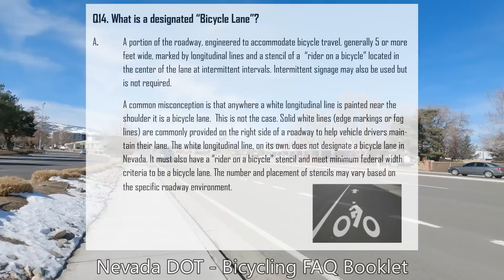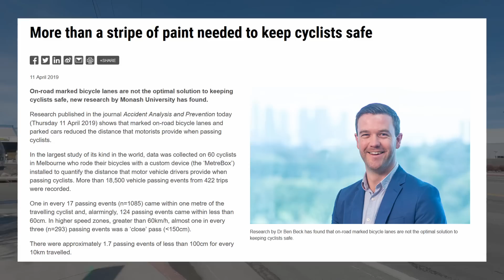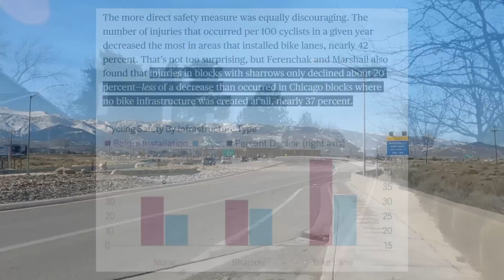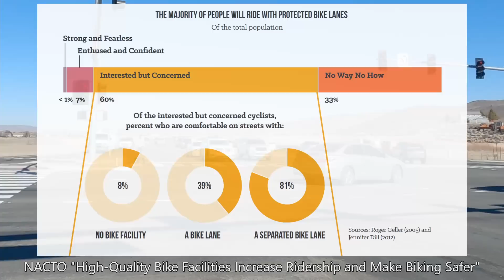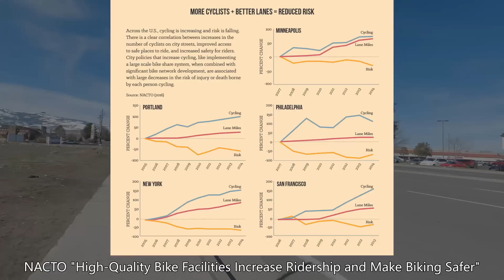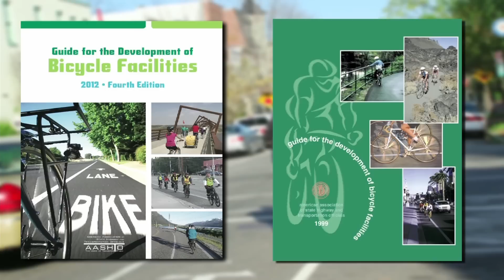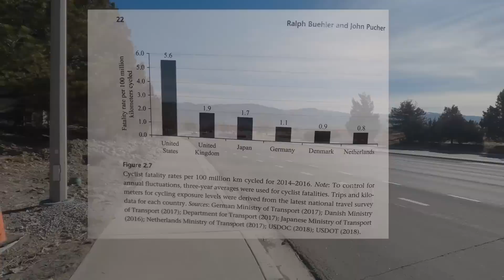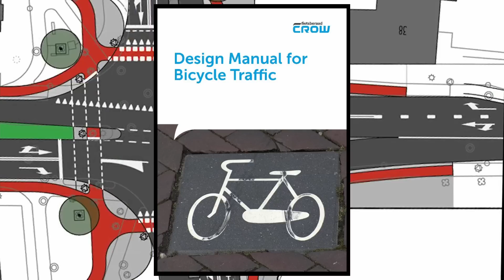Painted Bike Lanes Are Atrocious & Here's How to Fix Them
People who have watched Not Just Bikes has probably heard the phrase "Painted Bike Gutter" be used to describe the bike lanes found across North America. These design patterns are uncomfortable and hostile. Design standards should look towards The Netherlands to create safer, more inviting bike infrastructure.

Monash University More than a stripe of paint needed to keep cyclists safe

NACTO Equitable bike share means building better places for people to ride

You made it to the bottom of the sources. All I have left is to share my Twitter